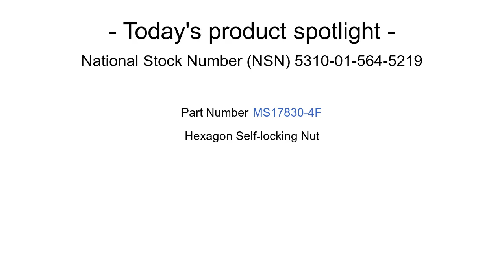NSN 5310-01-564-5219 Hexagon Self-locking Nut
NSN: 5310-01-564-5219 a Hexagon Self-locking Nut. Part Number: MS17830-4F. This product can be located in our Nuts And Washers